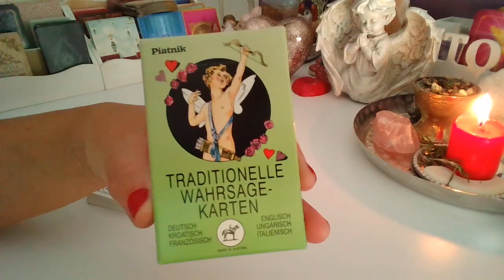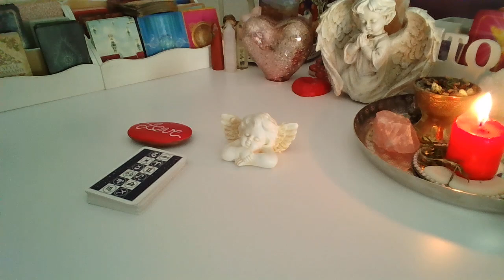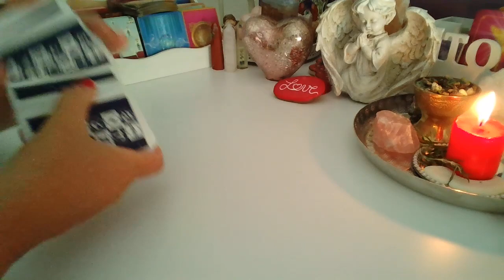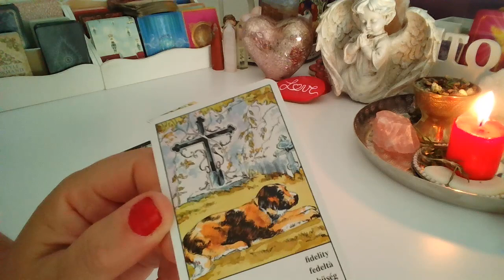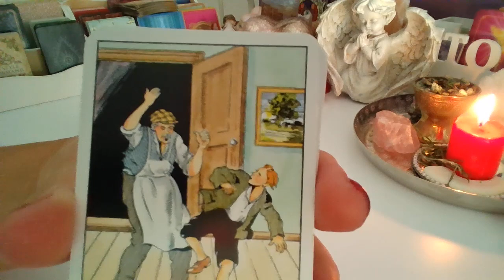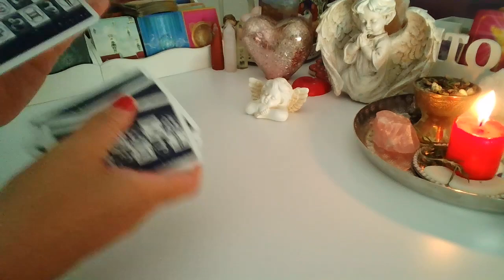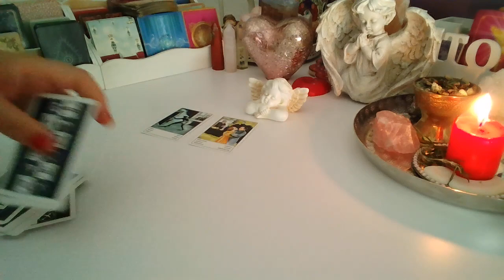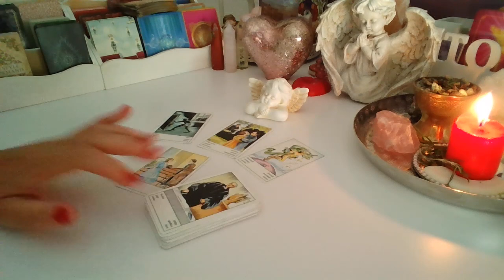ORAKEL ❤️ CZY ON/ONA CHCE WROCIC? ❤️ Karty CYGANSKIE❤️ wrozby porady magia ❤️